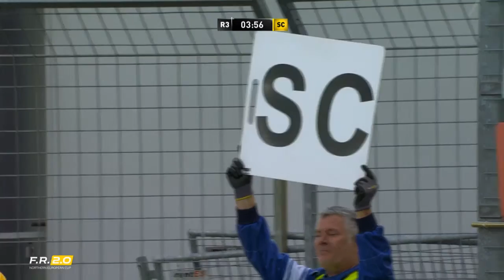Hockenheim - Race 3 - Formula Renault 2.0 NEC 2016